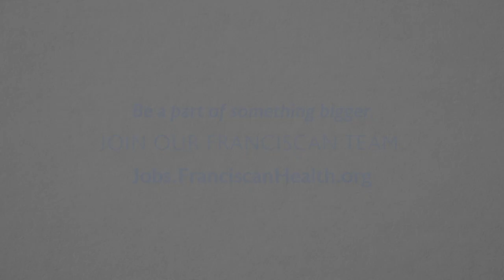Fekreyesus – Career at Franciscan Health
When Fek moved from Ethiopia to the United States, he had no idea that he would choose a career as a bedside nurse. Now he can’t imagine working anywhere else but Franciscan Health. Fek has stayed with Franciscan because of the teamwork, family atmosphere, great patient care, and Franciscan values he sees every day.

Be a part of something bigger. Join our Franciscan team at jobs.FranciscanHealth.org.